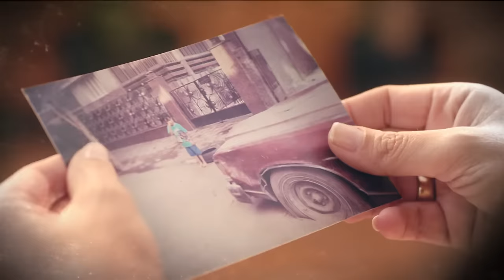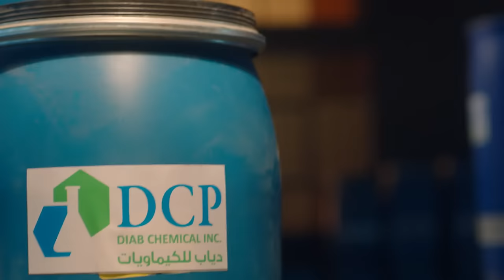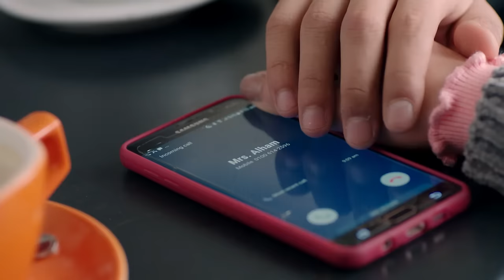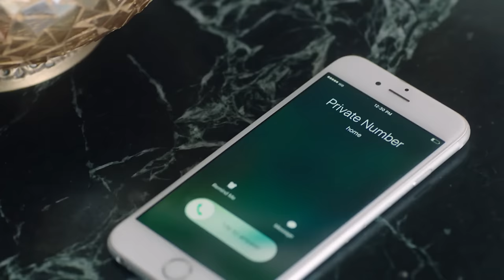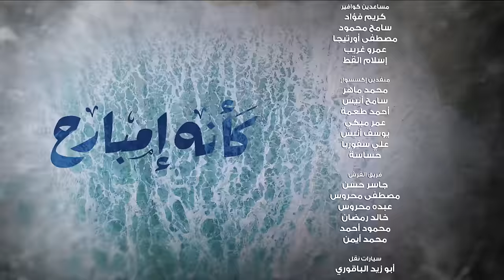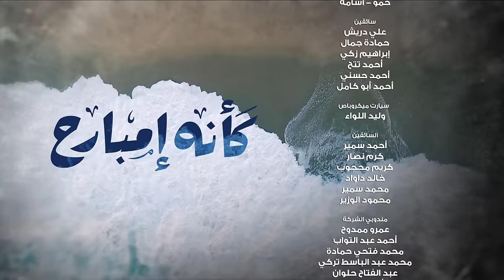Kaeno Embareh كأنه إمبارح Ka2ino Mbare7 2018 _ Episode 32